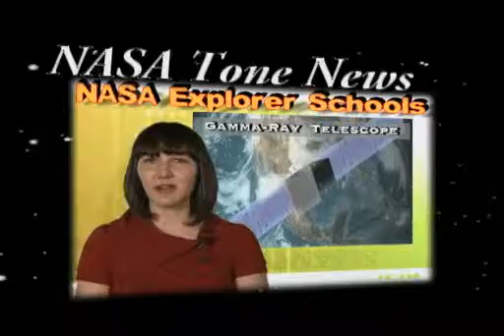NASA Now Minute Black Holes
In this NASA Now episode, Dr. Daniel Patnaude talks about how his team discovered a baby black hole, why this is important and how black holes create tidal forces. Throughout his discussion, Patnaude dispels many common misconceptions about black holes and the nature of the environment surrounding the feature. NASA Now Minutes are excerpts from a weekly current events program available for classroom use at the NASA Explorer Schools Virtual Campus.